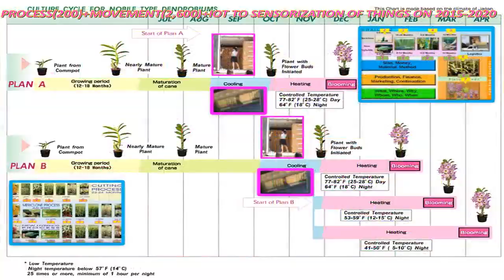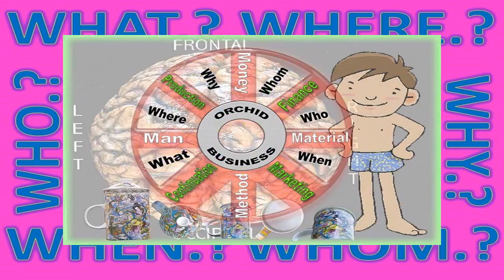DISRUPTION FOR THAILAND ORCHID POTENTIAL AND WORLD BUSINESS ON 1972-1974